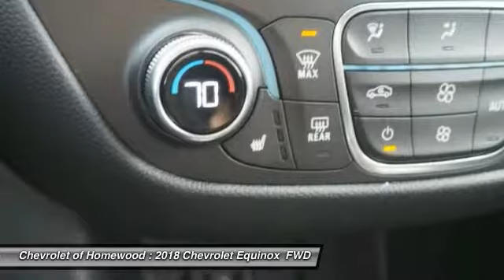2018 Chevrolet Equinox Homewood IL 18482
2018 Chevrolet Equinox LT

18033 Halsted ST.

Pick up this Beige 2018 Chevrolet Equinox, available today at Chevrolet of Homewood. This could be the one you've been searching for.